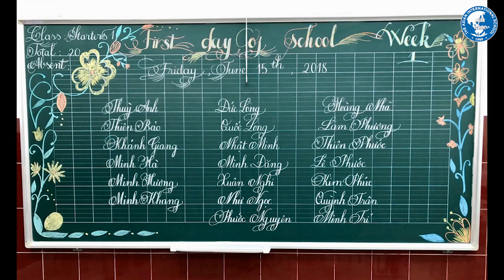First day of school l Summer Course 2018